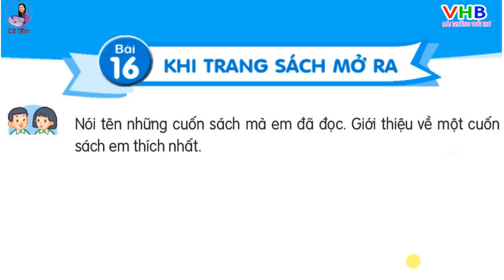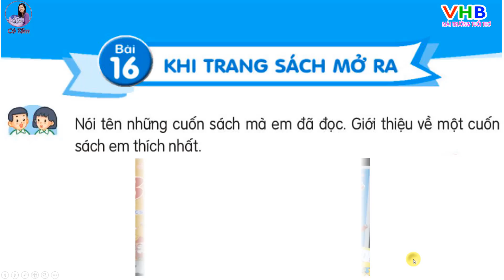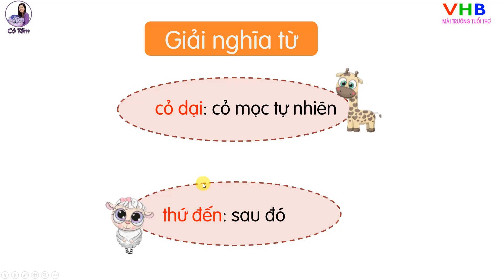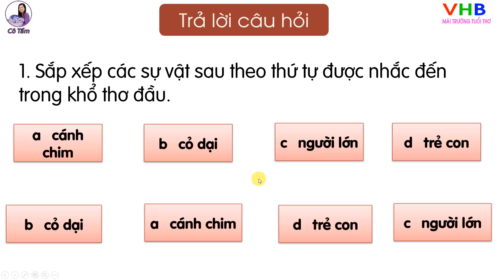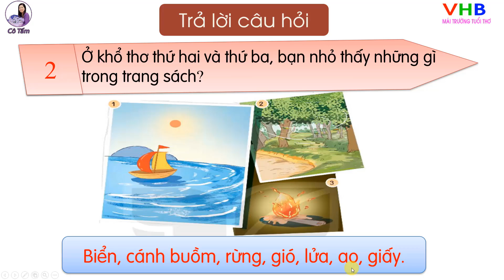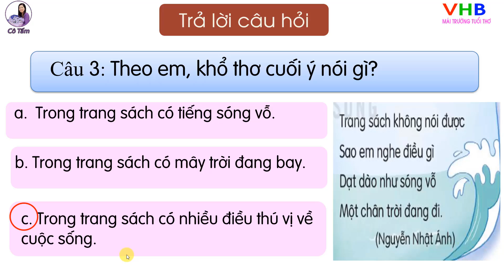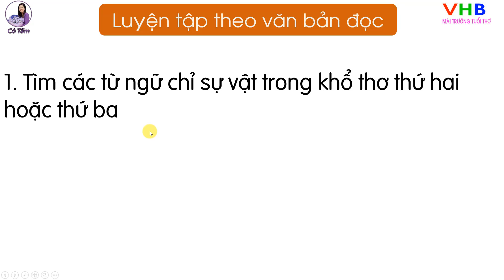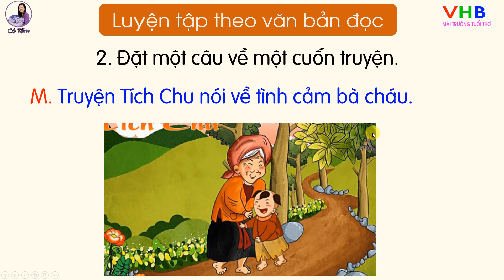Tiếng việt 2 |Tập 1| Bài 16| Đọc| Khi trang sách mở ra |Kết nối tri thức